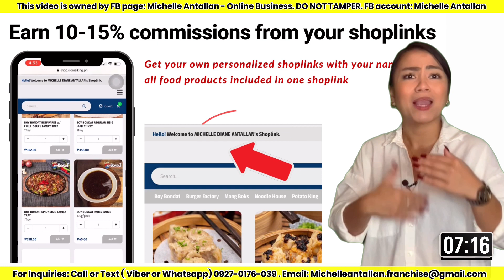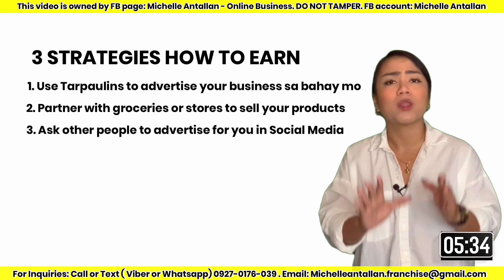How to Start Siomai King Online Franchise Business (Quick and Easy Explanation) - 15 MINUTES ONLY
Start your very own online food business with Siomai King!, perfect ngayong quarantine, sa maliit na puhunan pwede ka na magbenta not only 1 but 7 food concepts!

benefits of siomai king online franchise
1. marketing materials provided
2. EARN 10-15% COMMISSION from your shoplinks
3. lifetime franchise, no renewal fee
4. packing and logistics provided na

Timecodes
0:00 - Intro
2:41 - Who are the owners of Siomai King?
5:02 - How much is Siomai King Franchise?
5:44 - What are included in the Siomai King Franchise?
6:46 - How much can you earn in Siomai King Franchise?
7:36 - 3 Strategies to earn on your Siomai King Franchise?
9:05 - Siomai King Franchise Inclusions
9:43 - Bonus #1 Toktok Delivery Franchise
10:39 - Bonus #2 Toktok Mall
11:22 - Bonus #3 CopperMask
11:51 - Bonus #4 Earn Referral Commission

Maging SIOMAI KING ONLINE FRANCHISEE NA!

FB page name: Michelle Antallan - Online franchising

This video is owned by Michelle Antallan